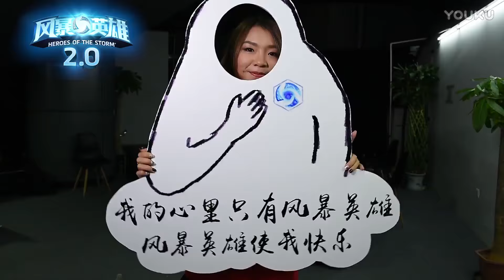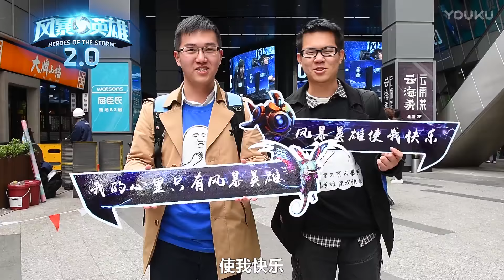HGC 2017 China street interview 2.0 (Eng CC available)